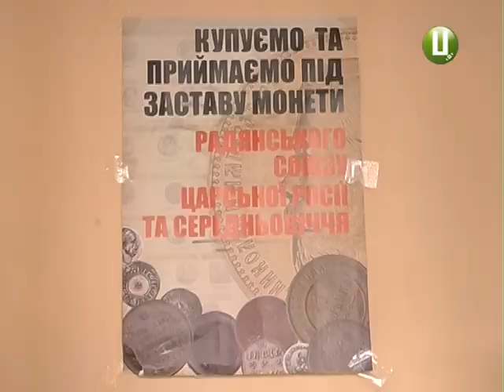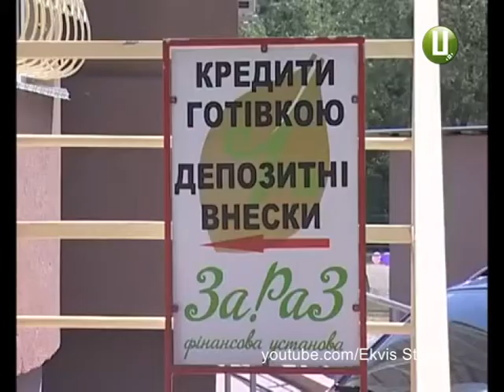Кожен третій подолянин не має змоги забрати речі із ломбарду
Коштовне каміння, дорогоцінні метали та офісна техніка. Усе це хмельничани несуть до ломбардів, аби отримати «швидкі» гроші.  Мої колеги з’ясовували, коли найчастіше виручають такі заклади, та що вигідніше віддати під заставу. Тетяна Присикар продовжує тему